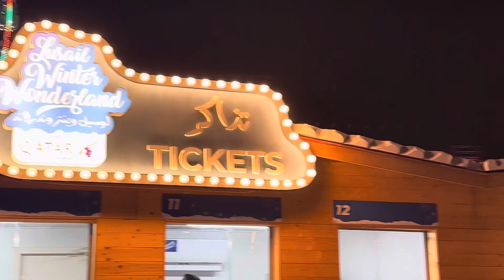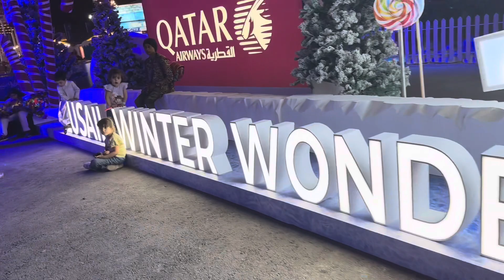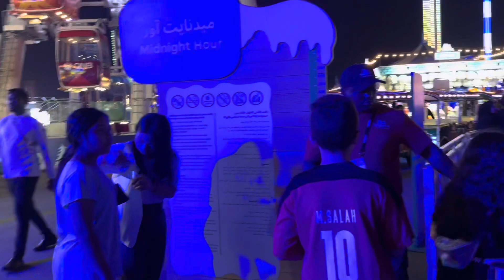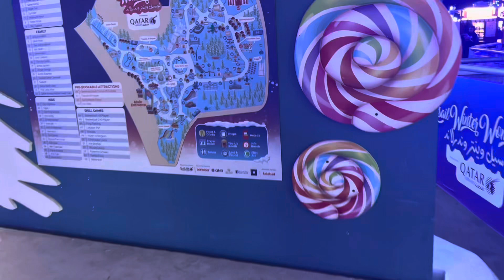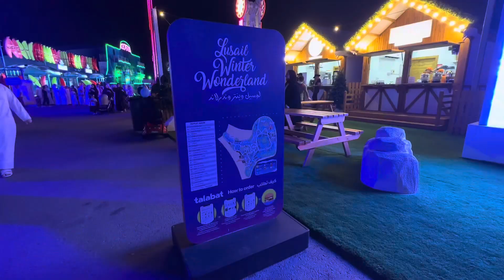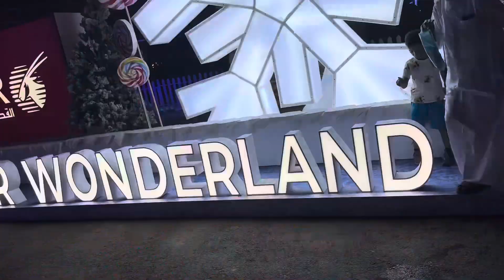LUSAIL WINTER WONDERLAND | A NEWLY OPENED CARNIVAL IN DOHA | QATAR 2022🇶🇦